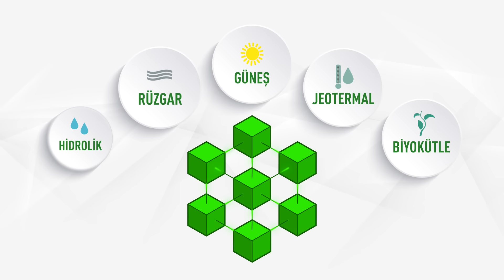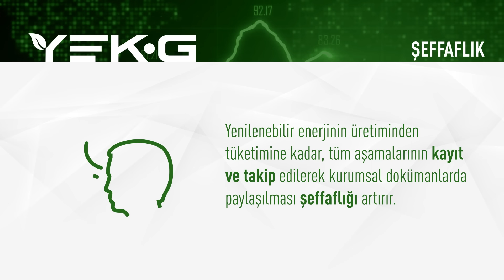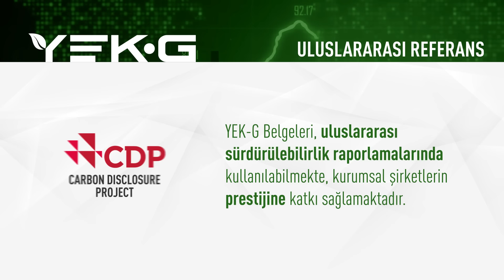Yenilenebilir Enerji Kaynak Garanti Sistemi YEK-G Tanıtım Filmi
Büyük Ölçekli Tüketiciler İçin Yenilenebilir Enerji Kaynak Garanti Sistemi YEK-G  Belgesi Tanıtım Filmi